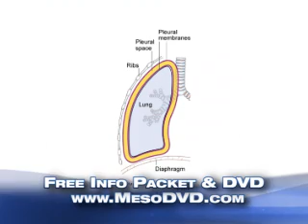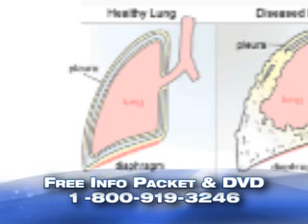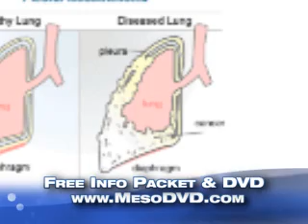Mesothelioma Is Not Lung Cancer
In this video, Dr. Case describes the differences between mesothelioma cancer and lung cancer. Mesothelioma is caused by asbestos and is around the lung, while lung cancer is inside the lung. Shown with graphics.